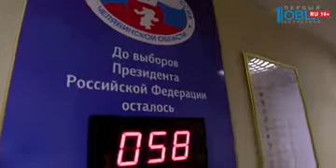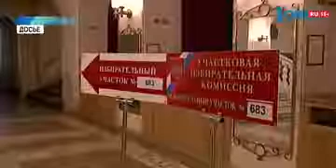До выборов президента остается меньше двух месяцев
Всероссийская общественная организация «За чистые выборы» отберет около четырех тысяч наблюдателей в области. Они будут следить за ходом голосования 18 марта и работать с наблюдателями от партий и кандидатов. Такая практика на Южном Урале будет внедрена впервые. Раньше своих наблюдателей в регионе у организации «За чистые выборы» не было.

Общественники пройдут обучение у опытных юристов. На курсах им расскажут, какие у наблюдателей есть права и какие нарушения они должны пресекать. Отмечу, что до выборов президента остается меньше двух месяцев. Кандидатам уже разрешили начать агитационную деятельность. Проводить пикеты и встречи. Печатать агитматериалы и плакаты.